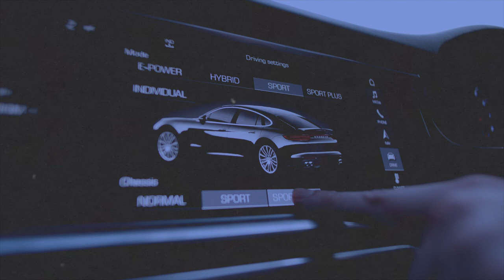Il lance 20 sous-locations ! Interview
J'ai le plaisir de te présenter Nicolas, un serial sous-loueur ! Nicolas est fonctionnaire dans l'éducation mais également investisseur immobilier et sous-loueur. Il a plusieurs biens immobiliers en location courte durée. Il a commencé la sous-location en novembre 2019 et depuis, il a enchainé les biens pour arriver aujourd'hui à plus de 20 sous-locations qui lui génèrent près de 500€ par mois et par appart. Je te laisse faire le calcul. Il nous explique dans cette interview la stratégie qu'il a mise en place pour arriver à ces résultats.

Tags de la vidéo